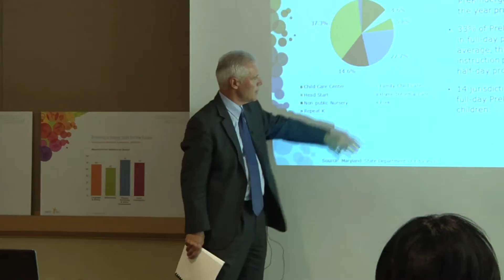Kindergarten Readiness Assessment Briefing_9